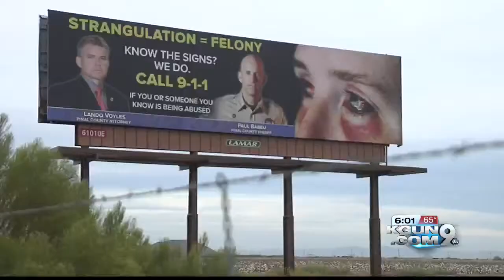Beating. Strangulation. Released without bond?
Domestic violence claim against Pinal County man and his release on his own recognizance outrage Pinal Sheriff